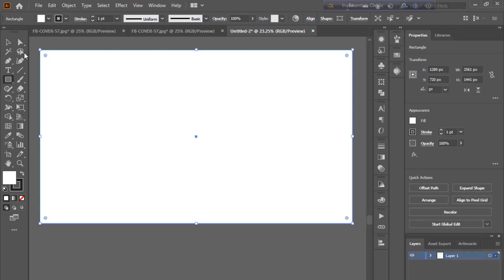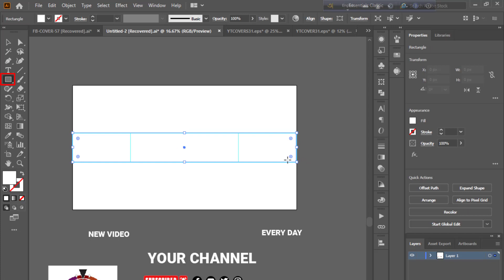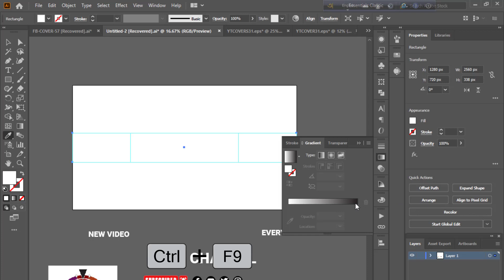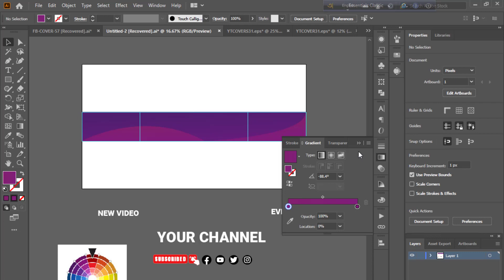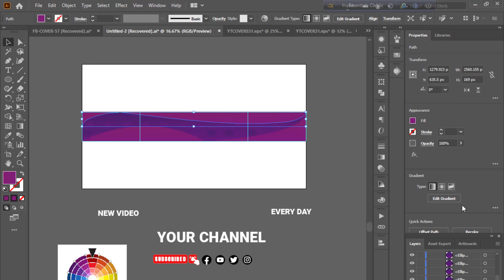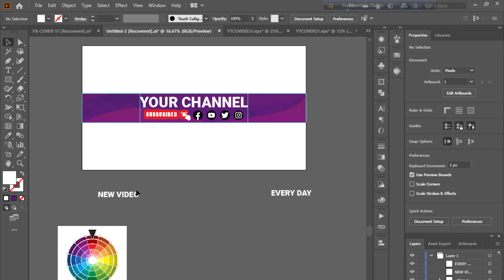New Design YouTube Channel Cover Photo Design In Illustrator | Adobe Illustrator Tutorial